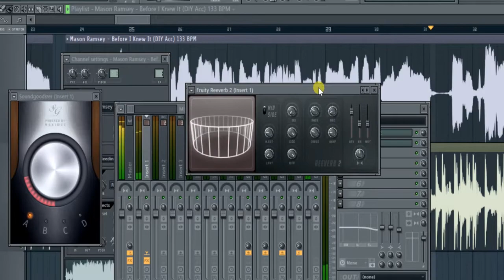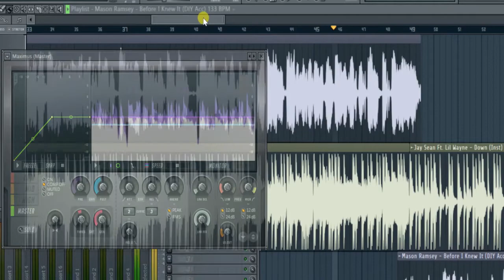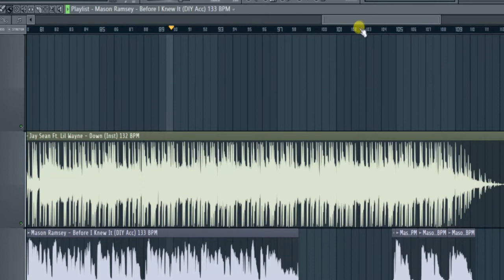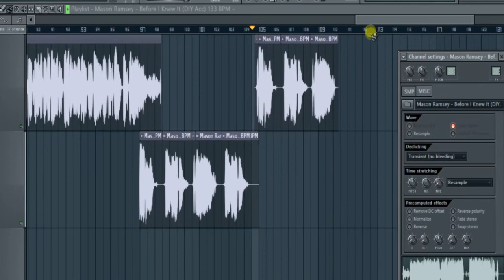Before I Knew It Mashup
Song: Before I Knew It
Artist: Mason Ramsey
Mashup By: Me.